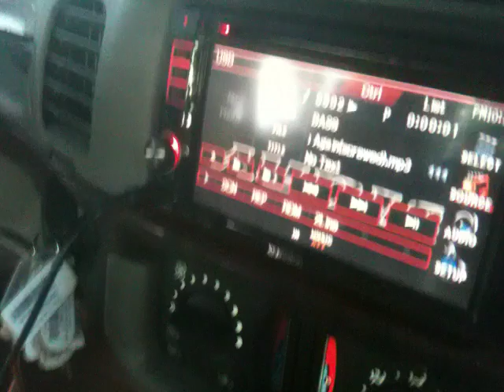(2) 12" Fi Q - Solid F2500D - Free-air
Some Fi Qs I had laying around. Got bored so I figured i'd make a free-air demo vid. I had these in a 2.5cu ft prefab sealed box for a few weeks as a temporary system they are definitely low freq monsters.